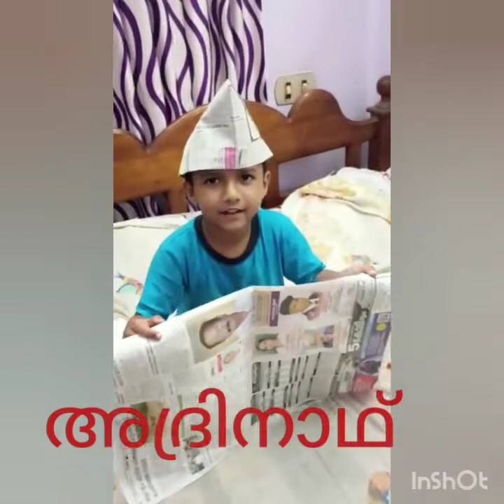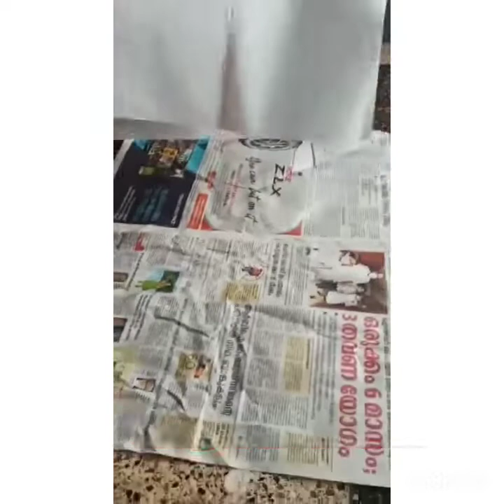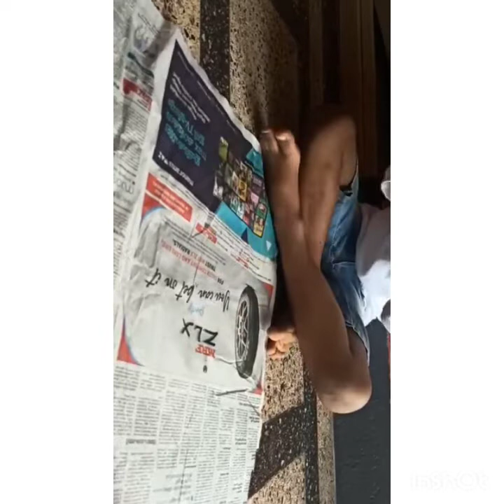നെഹ്റു തൊപ്പി നിർമ്മാണം